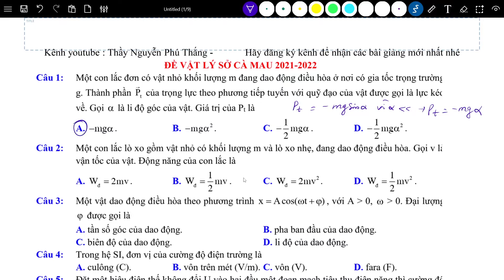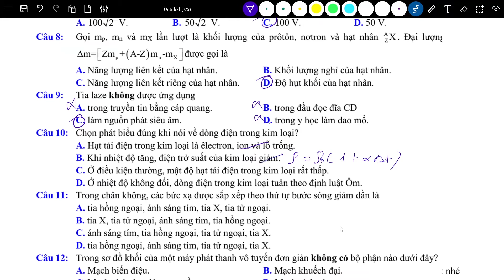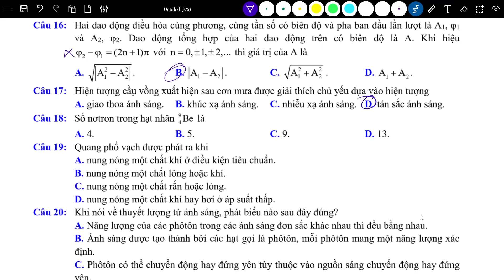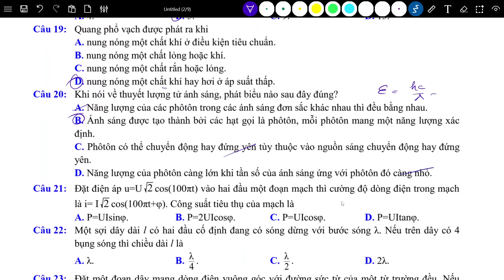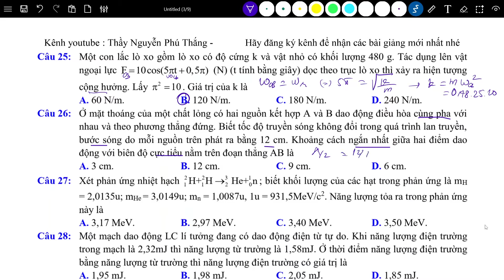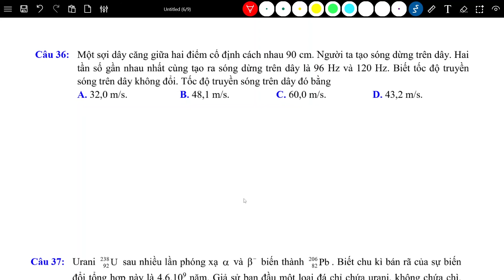Giải chi tiết đề vật lý - sở Cà Mau | Thầy Nguyễn Phú Thắng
# Thầy Nguyễn Phú Thắng # Giải chi tiết đề vật lý sở Cà Mau # Ôn thi đại học
Đây là kênh bài giảng vật lý và toán của thầy Nguyễn Phú Thắng, tất cả thầy đều để ở chế độ công khai và miễn phí cho các em học sinh. ( Không dạy online hay bán khóa học nhé )
Với mong muốn mang lại niềm vui và động lực cho các em khi học môn vật lý và toán. Thầy hi vọng sẽ giúp được các em trong việc học toán và vật lý tốt hơn.
Thầy tiếp tục hoàn thiện bộ bài giảng từ lớp 9 đến lớp 12 của hai môn toán và vật lý trong thời gian tới. Thầy mong giá trị mình tạo ra lan tỏa ra cộng đồng hơn nữa, vậy nên thầy mong các em subcrible kênh của thầy để nhiều người biết tới nhé.
Nhớ Follow và Subcrible cho kênh của Thầy nha !
Mọi sự ủng hộ kênh để phát triển hơn nữa, mang lại giá trị cho cộng đồng gửi về : Số tài khoản : 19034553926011. Ngân hàng  Techcombank. Chủ tài khoản : Nguyễn Phú Thắng.